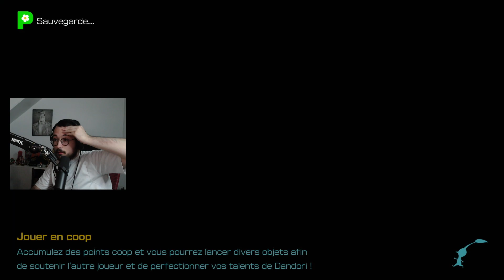PIKMIN 4 - GROTTE SECRETE A 100% Full médailles platines Acte VI à Acte final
Bonsoir à toutes et à tous le retour pour une vidéo YouTube avec du bon Pikmin 4 où nous avons fini le jeu à 100% en full médailles platines !

On se retrouve avec la partie 1 entre l'Acte VI à Acte final de la toute dernière grotte du jeu !